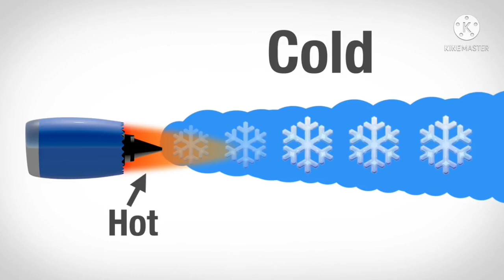🤔यह क्या है और कैसे बनते हैं ?🧐/what is it and how is it made